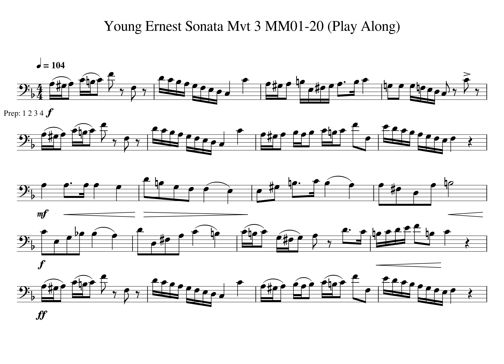Young Sonata Mvt 3 MM01 20 Solo Play Along Tempo 104